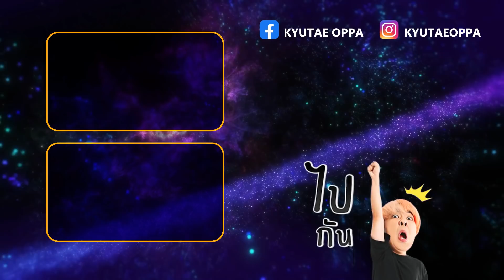ทำเยลลี่ลูกตางบ20บาทเองที่บ้านโคตรง่าย แต่ครั้งเดียวพอ...